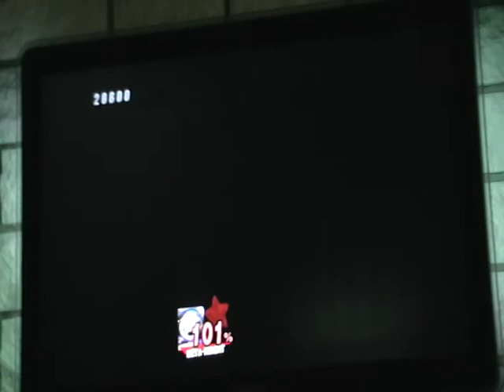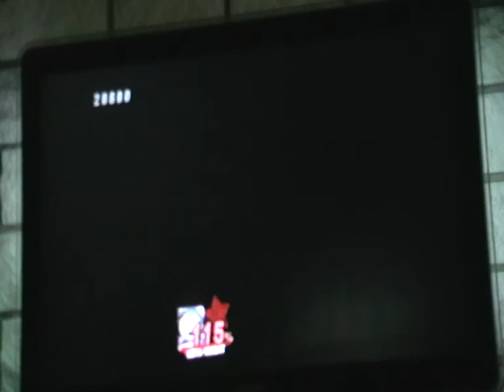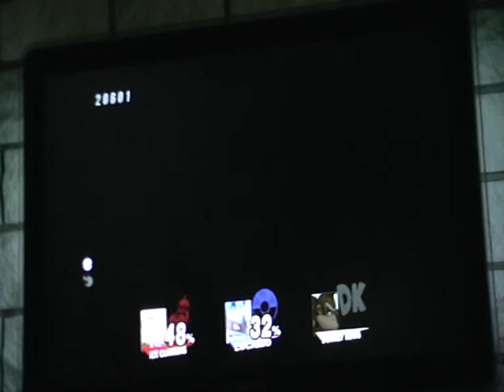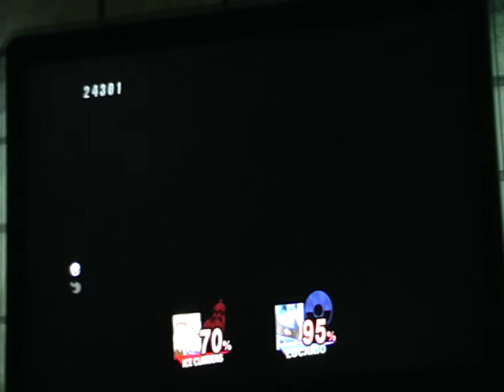Let's Play together Super Smash Bros. Brawl Part 31.1: Großes Labyrinth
Endlich sind wir im großen Labyrinth angekommen. Dort müssen wir noch mal alle schwarzen Charaktere besiegen und die ehemaligen Bosse kommen auch noch mal vor.

Schwarze Charaktere in diesem Part besiegt:
Link, Diddy Kong, Donkey Kong, Samus und Pikachu

Ehemaliger Boss in diesem Part besiegt:
1. Boss Mutant Tyranha